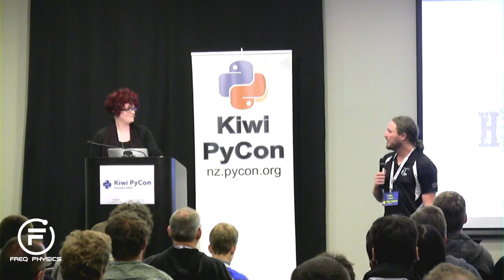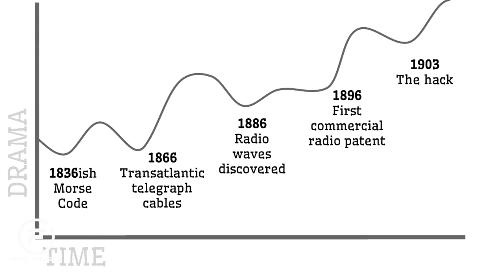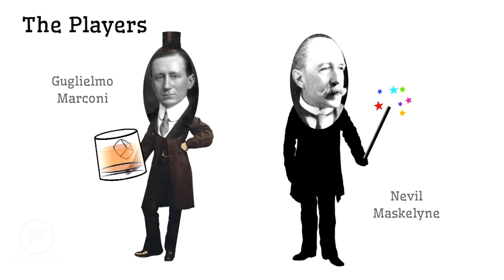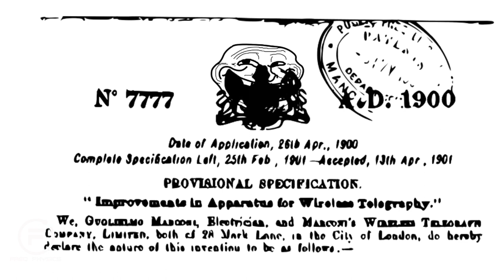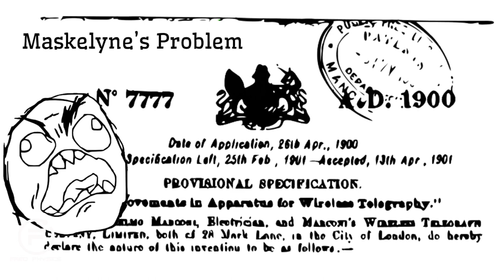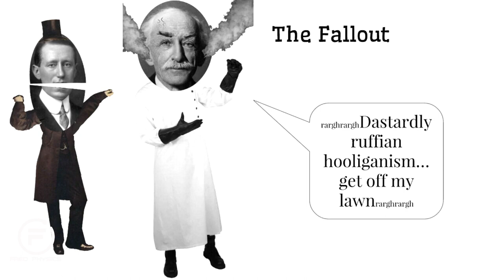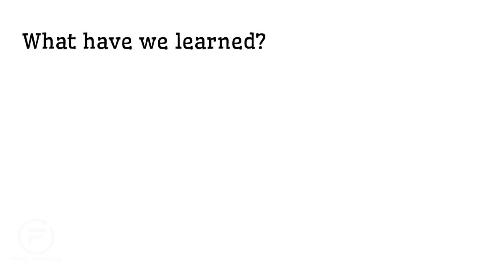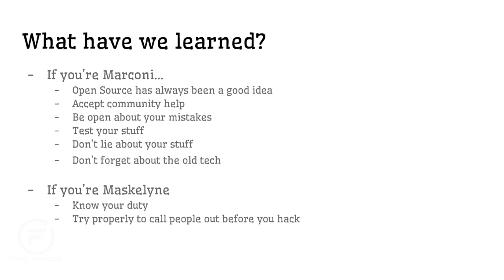Freq Physics Pioneers in Physics: Marconi V. Maskelyne